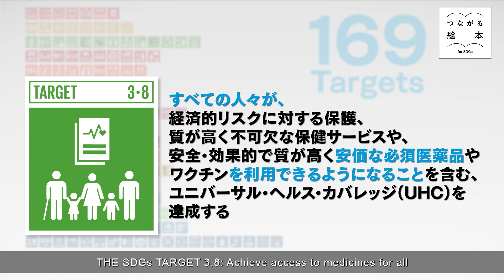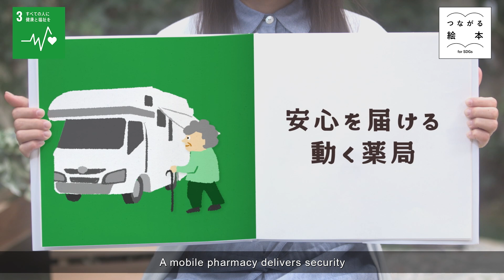岐阜薬科大学「健康を運ぶ車」【つながる絵本～for SDGs～】#228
【2023年3月17日（金）よる8：54】